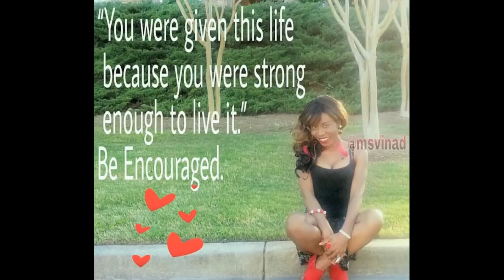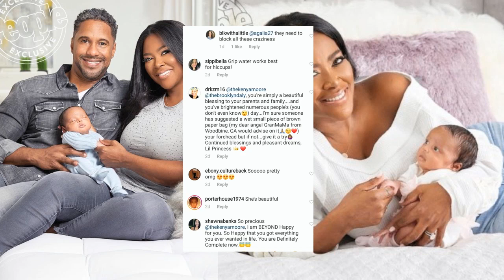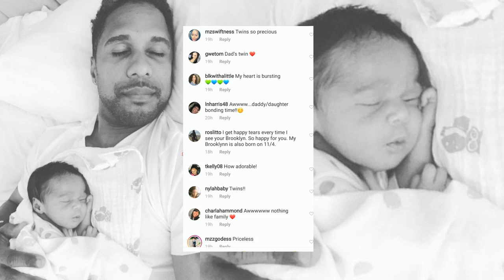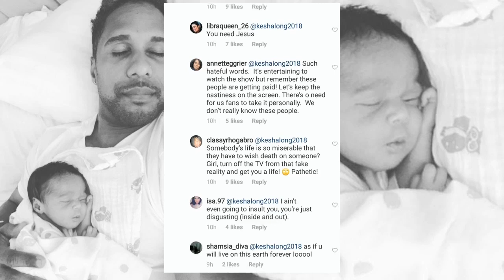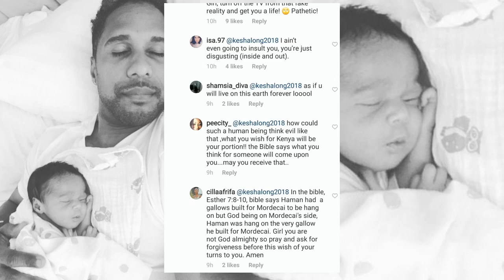The Dalys S1 EP 6: Ft. Daddy's Girl Brooklyn Mom Kenya Moore & Dad Marc Daly...